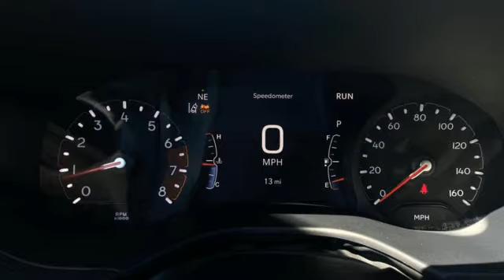New 2025 Jeep Compass Tulsa OK Joplin, OK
Year: 2025
Make: Jeep
Model: Compass
Trim: Sport Utility
Engine: 2.0L 4 Cylinder Engine
Transmission: 8-Speed A/T
Color: Red Hot Pearlcoat
Interior: Black
Stock #: ST516182
VIN: 3C4NJDBN1ST516182
Heated Seats, iPod/MP3 Input, Satellite Radio, 4x4, Turbo Charged Engine, Aluminum Wheels, ENGINE: 2.0L I4 DOHC DI TURBO W/ESS, Back-Up Camera. FUEL EFFICIENT 32 MPG Hwy/24 MPG City! Red Hot Pearlcoat exterior and Black interior br /br /EXCELLENT SAFETY FOR YOUR FAMILYbr /Cross-Traffic Alert, Lane Keeping Assist, Blind Spot Monitor, Child Safety Locks, Electronic Stability Control, Brake Assist, 4-Wheel ABS, Tire Pressure Monitoring System, 4-Wheel Disc Brakes Safety equipment includes Cross-Traffic Alert Jeep Latitude with Red Hot Pearlcoat exterior and Black interior features a 4 Cylinder Engine with 200 HP at 5000 RPM*. br /br /OPTION PACKAGESbr /ALTITUDE SPECIAL EDITION Gloss Black Surround/Neutral Gray Rings, 10.1 Touchscreen Display, Black Day Light Opening Moldings, Wheels: 18 x 7 Gloss Black Painted Aluminum, Neutral Gray Exterior Badging, Piano Black Interior Accents, Tires: 225/55R18 BSW All Season (TJC), Sliding Sun Visors w/Illuminated Mirrors, TRANSMISSION: 8-SPEED AUTOMATIC 8F30 (STD), ENGINE: 2.0L I4 DOHC DI TURBO W/ESS (STD). Excellent Condition br /br /VEHICLE REVIEWSbr /Great Gas Mileage: 32 MPG Hwy. br /br /All prices include all applicable rebates and incentives. Horsepower calculations based on trim engine configuration. Fuel economy calculations based on original manufacturer data for trim engine configuration. br /

John Vance Ford Lincoln has a great inventory of both new and used vehicles. If you are looking for a new Ford or Lincoln in Miami, Oklahoma or in nearby Tulsa, Joplin, Rodgers, Wichita, or Springfield, be sure to come see us. We are conveniently located right on Main Street and our goal is to make your car buying experience comfortable and easy.

Address:
510 N Main St
Tulsa OK Joplin, OK 74354